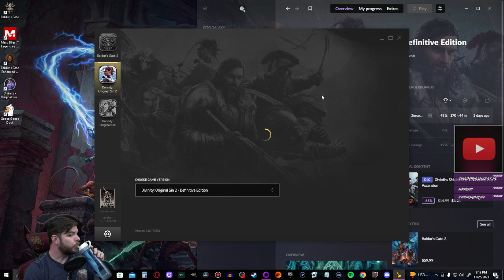Z Plays Divinity: Original Sin 2 (2023 restart) - #196